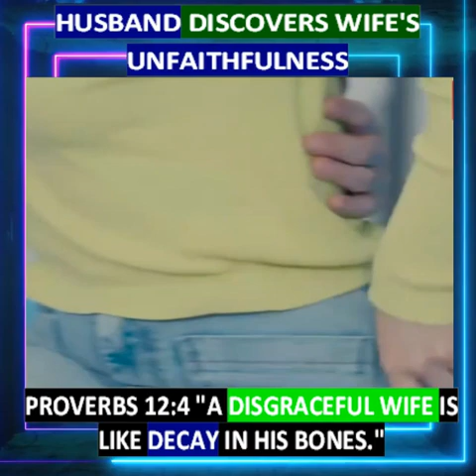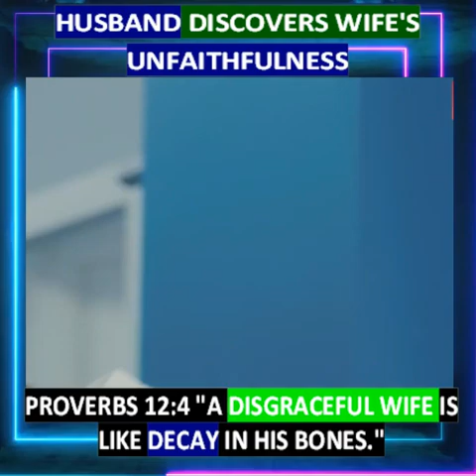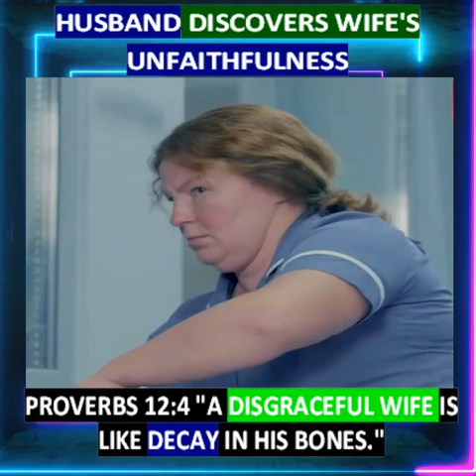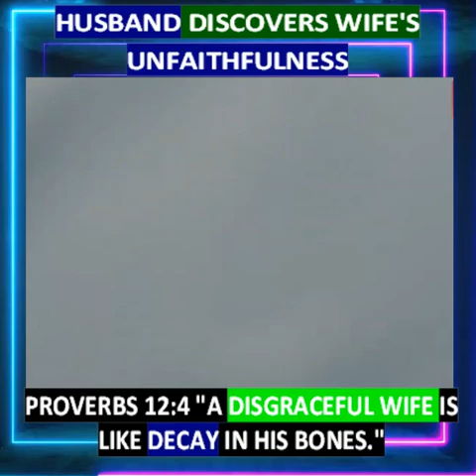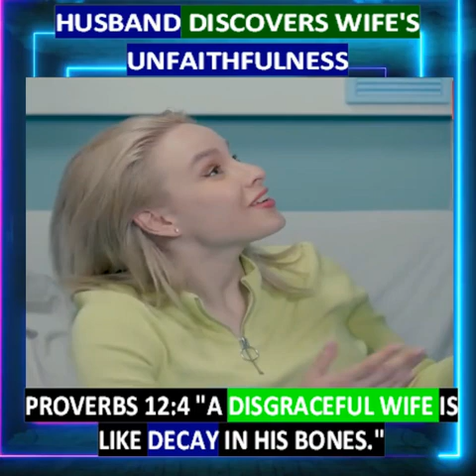Husband uncovered the truth about his wife's infidelity